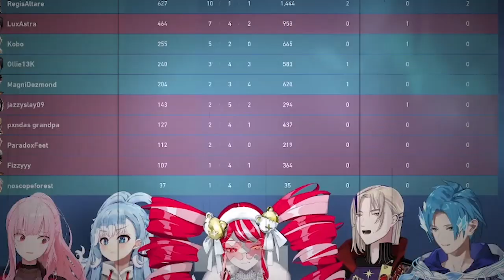𝐌𝐀𝐆𝐍𝐈 Roasts 𝐀𝐋𝐓𝐀𝐑𝐄 For Being Short And Makes Him Logged Out From The Game 【Holostars EN】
Hee Hee Hee Haa Haa Haa~